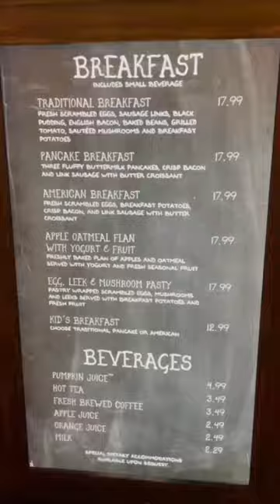Harry Potter Breakfast Hack!